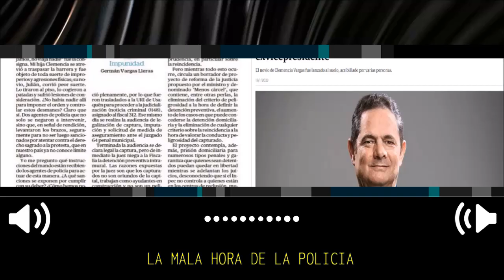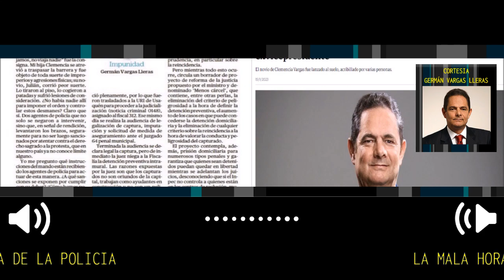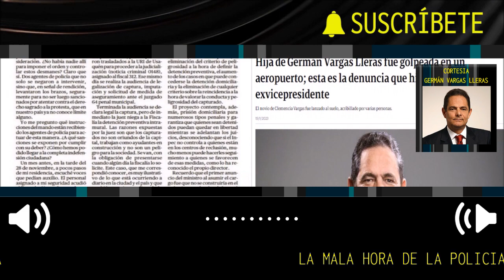LA MALA HORA DE LA POLICIA 🛑 Columna Germán Vargas Lleras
El martes 27 de diciembre, en el aeropuerto de Santa Marta un grupo de personas organizadas en cadena humana resolvió, a la fuerza, impedir el acceso de viajeros a la zona de abordaje. “Si nosotros no viajamos, no viaja nadie” fue la consigna.
Columna German Vargas Lleras